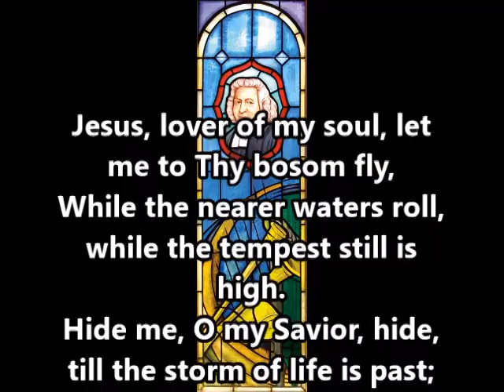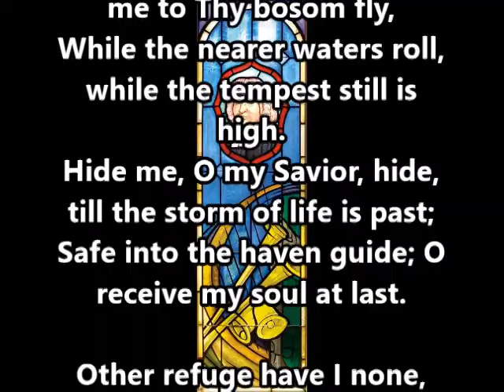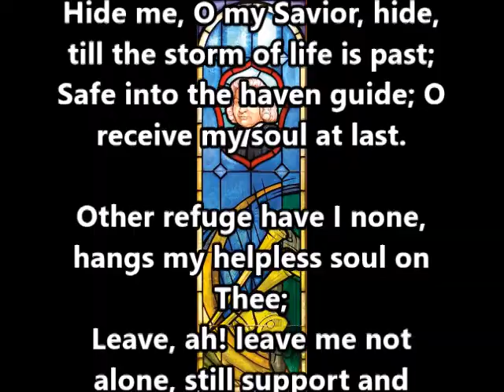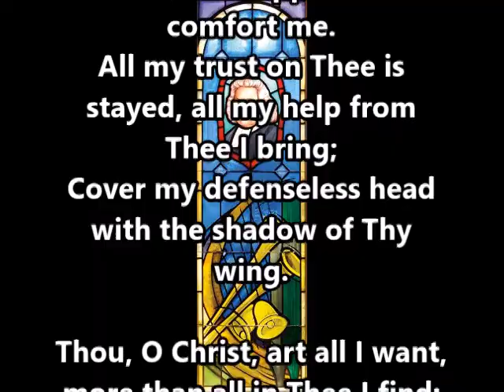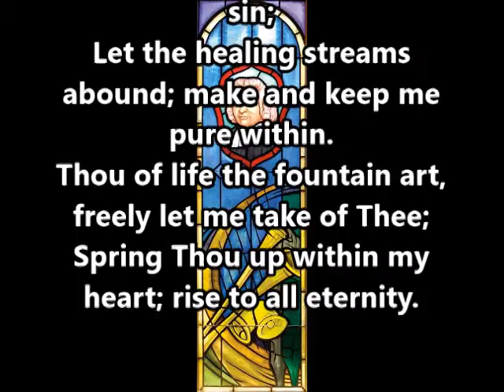"Jesus, Lover of My Soul" (1740)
"Jesus, Lover of My Soul" by Charles Wesley with lyrics